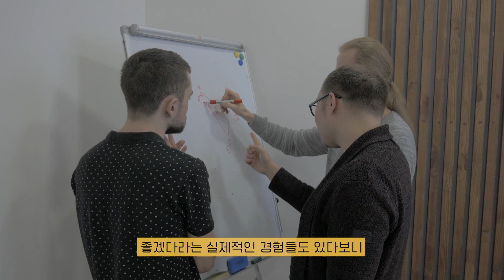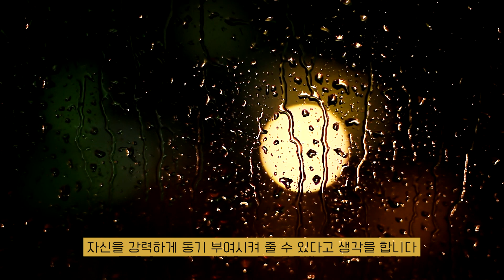흙수저 35살인 내가 강남건물주가 되게 해준 단 하나의 동기부여 영상 | 신사임당x부자언니 유수진 부자되는 공식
저는 결핍이 많은 사람입니다.
금수저도 아닌 제가 어떻게 35살에 강남 건물주가 될 수 있었냐구요?
그 시작점이 된 영상을 아래 링크에 소개합니다.

그리고 이 영상을 통해 원대한 목표를 세웠더니 생긴 변화에 대해 말씀드리려고 합니다. 누군가에게는 이 영상이 꼭 도움이 되었으면 좋겠습니다.

건물주가 되기 위한 '실전지식'들은 추후 영상들에서 다루도록 하겠습니다.
이자급등기에 건물을 신축하는 좌충우돌 고군분투기도 기대해주세요:)